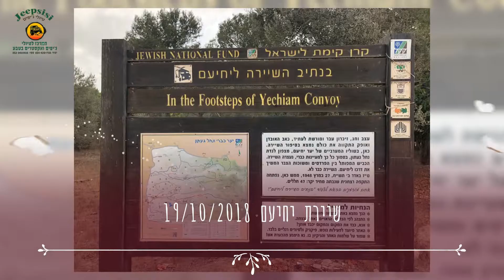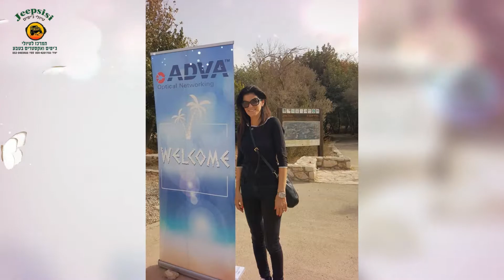חבורת ג'יפיים שישי 19 10 2018 JEEP SISI FULL HD